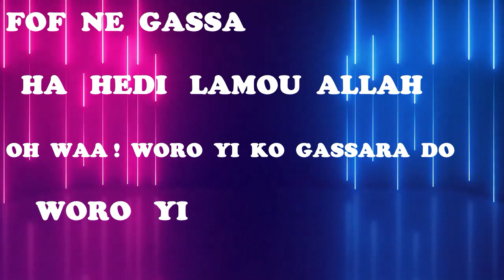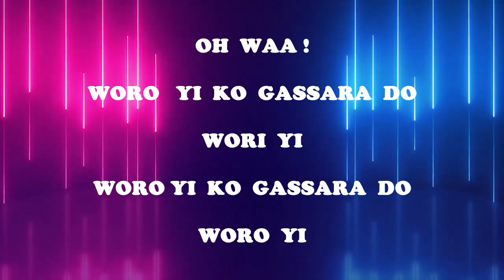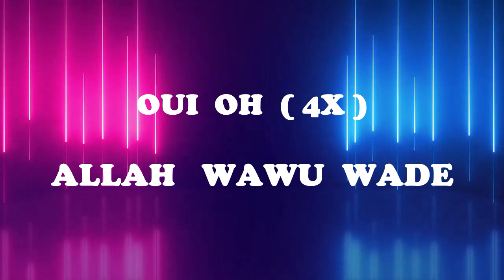Authentique _ Allah Wawu Wade Paroles